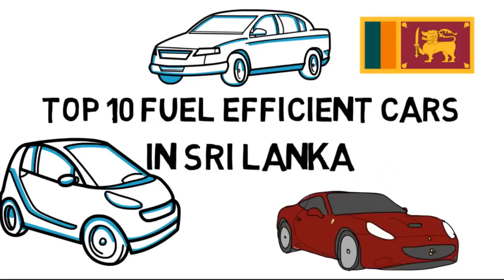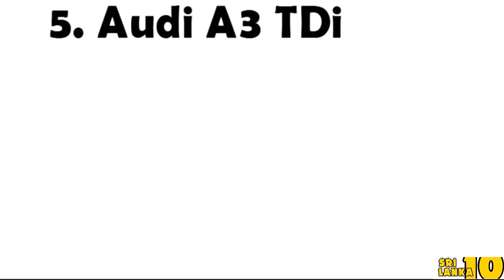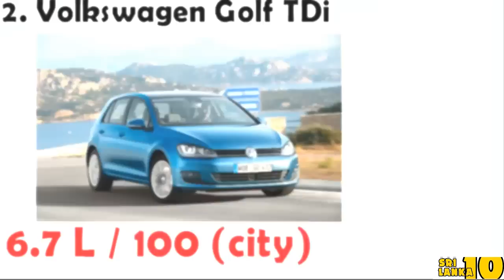Top 10 Fuel Efficient Cars /Top 10 cars in Srilanka 2017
Top 10 cars in Srilanka-Top 10 Fuel Efficient Cars
ලංකාවේ හොදම වාහන 10ය
The only choice, if you can call it a choice, is to try to buy a fuel-efficient car which would help the consumers to save money on fuel in the long run. Although, already a huge majority of cars in Sri Lanka is not of the gas guzzling variety, we still recommend cars which have decidedly been known to be as the most economical in terms of fuel consumption.
1. Smart ForTwo
2. Volkswagen Golf TDi
3. Toyota Yaris
4. Honda Fit
5. Audi A3 TDi
6. Chevrolet Aveo
7. Mini Cooper
8. Hyundai Accent
9. Volkswagen Jetta TDi
10. Kia Rio